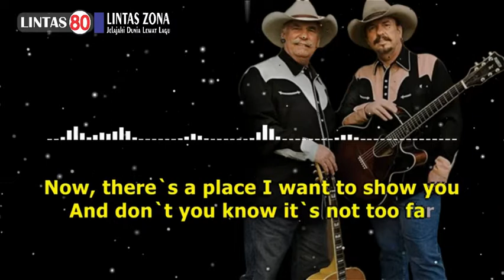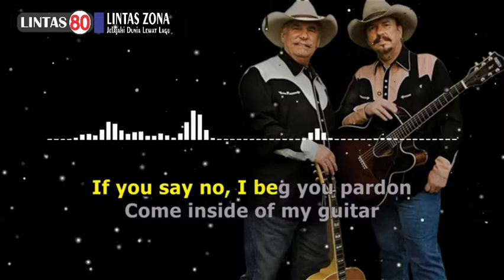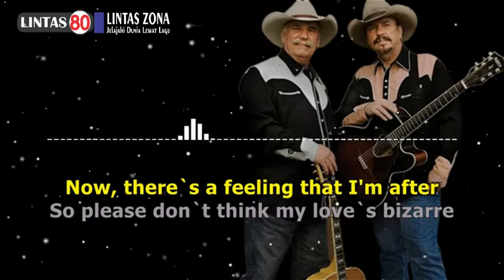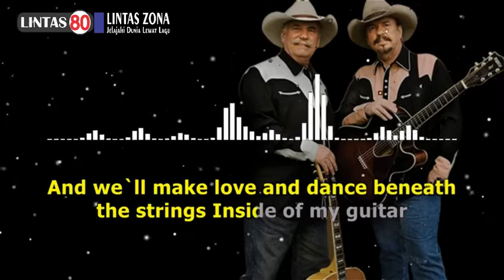Bellamy Brother ~ Inside of My Guitar